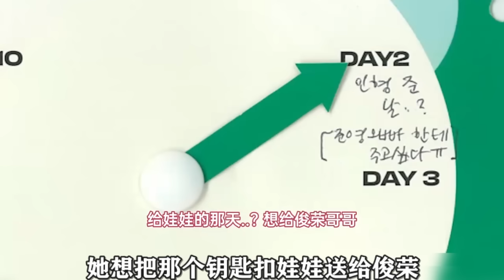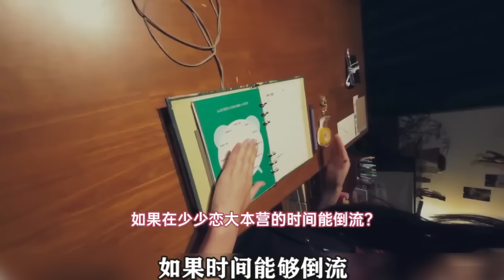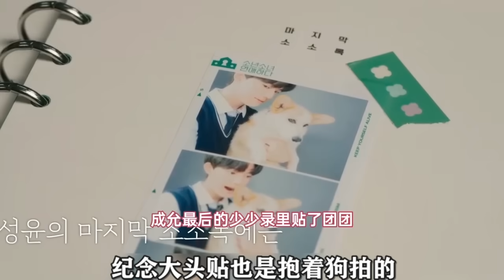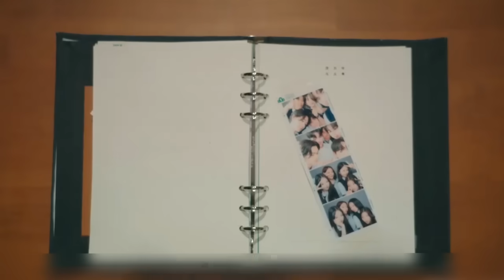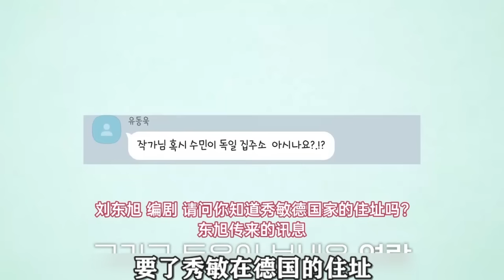最新韩国高中生恋综大结局，男女生互写情书表白，小情侣牵手成功《少男少女恋爱》大结局